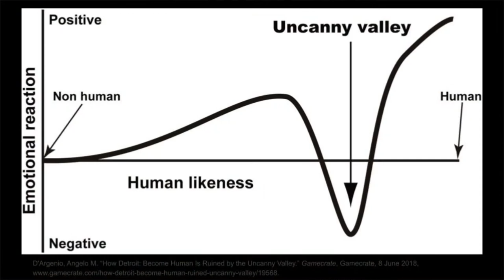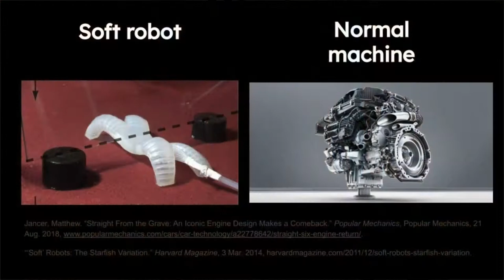Robophobia | Varun Rajeev | TEDxYouth@DAA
Varun Rajeev is a high school senior who aspires to specialize in Robotics. The concept of creating shape adaptive Soft robots that acted like living organisms gave him a variety of ideas on how to ease the coexistence of robots with humans in the future. In his talk, Varun will shed light on Soft Robotics and how this technology can help humans overcome the fear of robots and machines.

"This theme this year was “Yallah!”, meaning “go” in Arabic; whether it is pushing for a change in the local community, or a global issue. As a team, yallah was very closely linked with this years restrictions and it meant moving forward with a positive outlook.

Unlike other years, this year’s event was held entirely on zoom due to CoVID-19 precautions. Despite the obvious technical changes this year, the TEDxYouth@DAA team worked at full speed and technicality in order to push this unique event forward. We are proud to say that TEDx 2021 was a huge success." Varun is a high school senior who aspires to specialize in Robotics. The concept of creating shape adaptive Soft robots that acted like living organisms gave him a variety of ideas on how to ease the co-existence of robots with humans in the future.  In his talk, Varun will shed light on Soft Robotics and how this technology can help humans overcome the fear of robots and machines. This talk was given at a TEDx event using the TED conference format but independently organized by a local community.